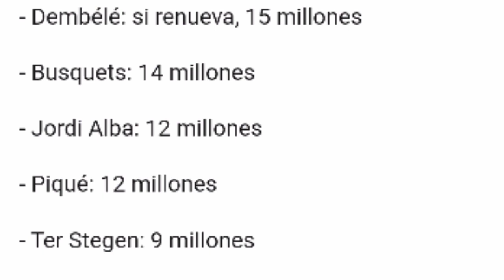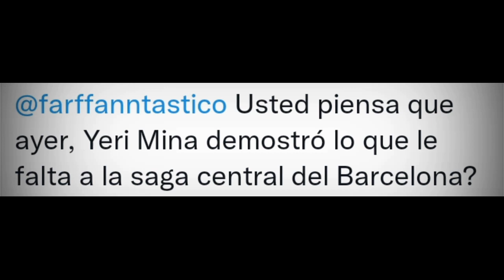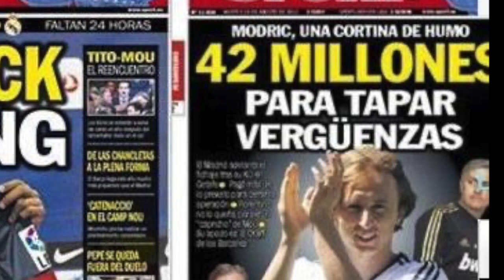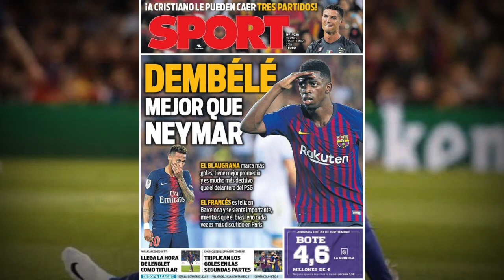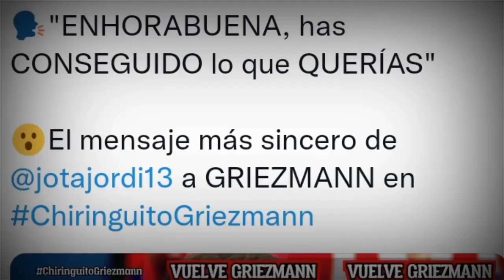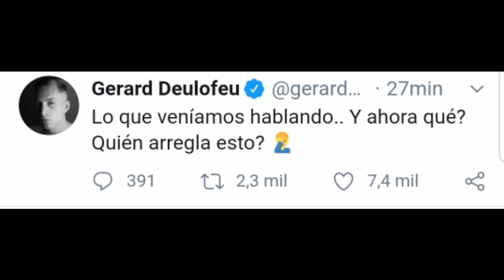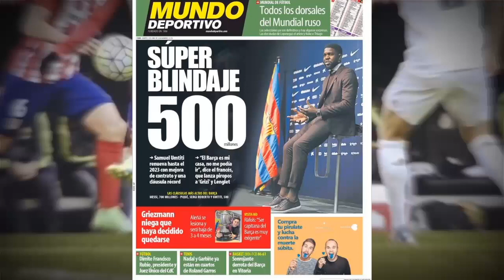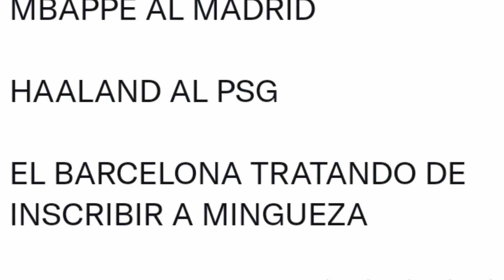¡BOMBA! EL INCREÍBLE ONCE del BARCELONA PEORES FICHAJES (GRIEZMANN Y FICHARAN A HAALAND)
BOMBA!!! EL INCREÍBLE ONCE DE LOS PEORES FICHAJES DEL BARCELONA Laporta, regala a Messi, a Griezmann y Pjanic, y te venden que trairía a Haaland, pero ahora Koeman cuenta de Luuk de Jong

WE ARE FUTBOL FACE E INSTA